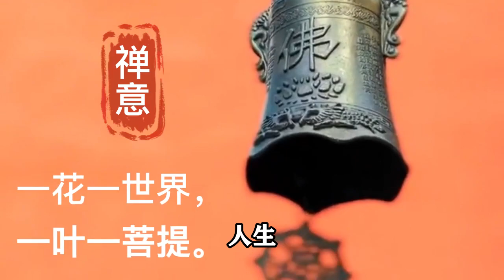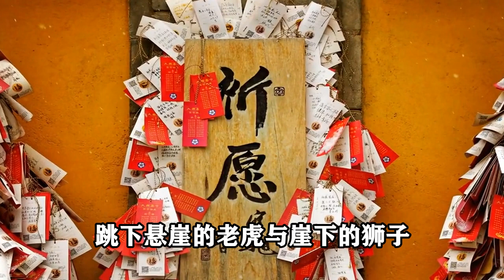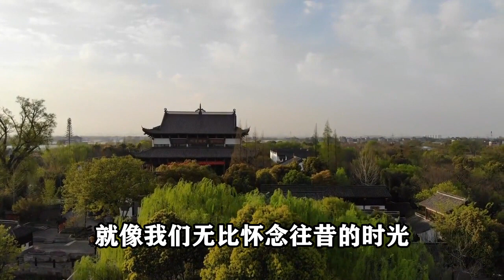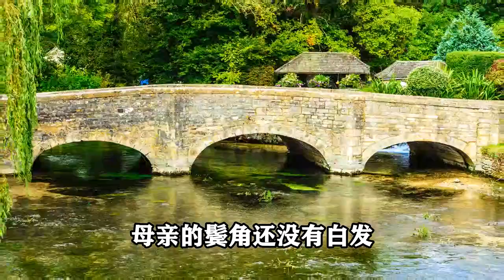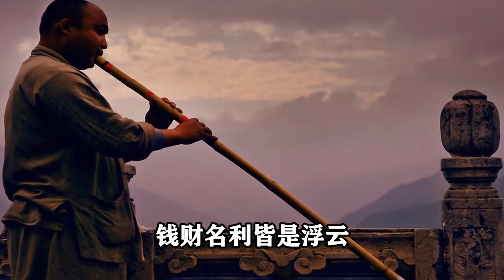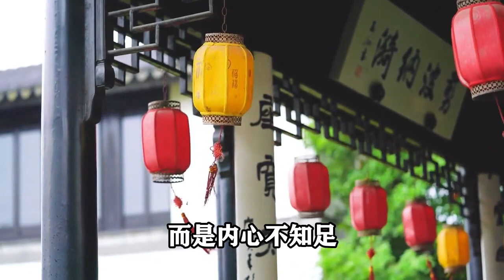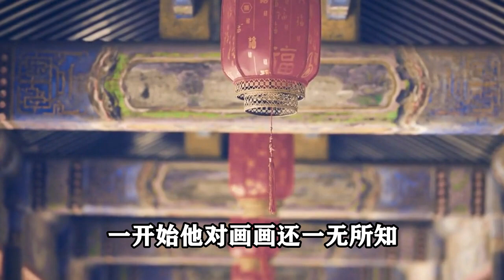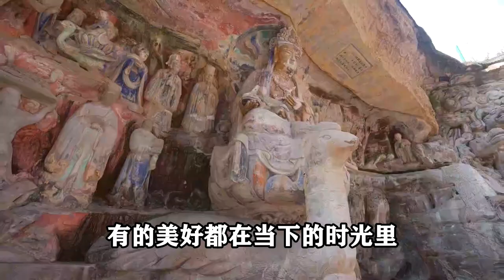禪意：人到中年，活在當下，珍惜眼前，才是人生最重要的事